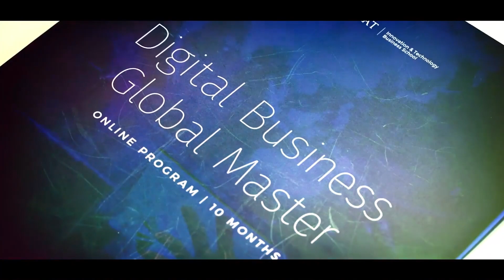Testimonial - Raghad Muath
Raghad Muath, Team Leader at REACH 2.0, explains how the Digital Business Global Master opened her eyes to new opportunities and how to apply Digital Transformation to all departments. The master's program also and helped her implement new technologies, tools and ways of thinking into her professional life.